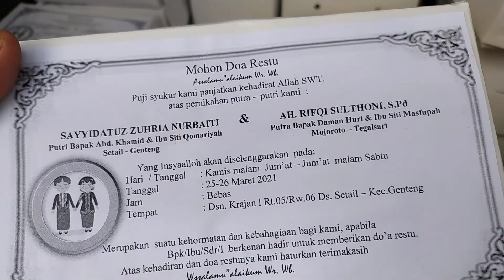Vlog #25 NGANTAR NASI TONJOKAN || ANGGOTANYA BAR BAR KALAU NGOMONG TIADA SENSOR